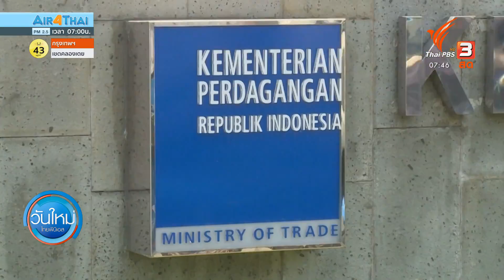อดีตมิสยูนิเวิร์สเมียนมายืนยันต้องต่อสู้เพื่อประชาธิปไตย : ทันโลกกับ Thai PBS World (18 มี.ค. 64)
คนเมียนมาในไทยติดตามสถานการณ์ในบ้านเกิดด้วยความเป็นห่วง และอยากให้นานาชาติช่วยกันกดกันรัฐบาลทหารเมียนมามากขึ้น